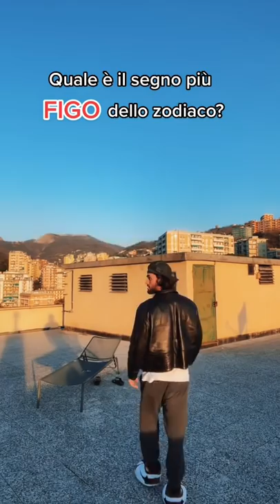IL SEGNO PIÙ FIGO DELLO ZODIACO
TOPIC:  |
Buona domenica amici miei! Quanti di voi passano la maggior parte del weekend a dormire? 😬😬😬
ALE  |
Ciao ragazzi!
Nei miei video si parla di Oroscopo, in modo MOLTO divertente 🤪

Guarda questo video e fai sentire la potenza del tuo segno dello zodiaco ai tuoi amici! 🔱

DONAZIONI:  |
Troverete un tasto “Donations🫂” , in cui potete offrire quello che volete per sostenermi. Lo apprezzerò molto perché il vostro sostegno per me è fondamentale per continuare ad essere come sono! 🔱🫂

Alessio Ballarini